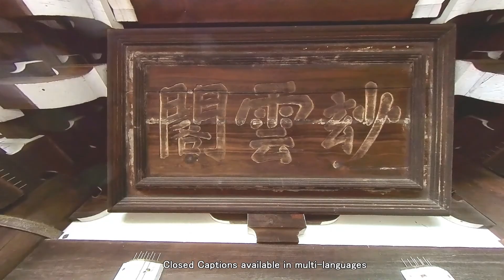【100倍楽しむ京都観光】仏の一生を現わす庭園と秋の紅葉が楽しめる東福寺 Toufukuji Temple, Gardens representing life of Buddha, Kyoto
秋の紅葉を愉しむための絶好な京都の寺院、東福寺をお届けします。
◆13世紀前半に19年をかけて創建された臨済宗東福寺派の大本山。京都五山の四位に位置する由緒あるお寺。
◆見所は、境内の南にある三門、方丈を囲むようにして作られた４つの枯山水庭園、そして季節を問わず愉しむことができるもみじ。
境内の南にある三門は、禅寺の三門としては日本最古にして最大。秋にのみ二階に上って、境内のみならず近隣の山々を臨むことができます。
境内の中心にある方丈を囲んで東西南北にある４つの庭園は、重森三玲によって1939年に作庭され、釈迦の一生を表す8つの局面になぞらえて「八相の庭」とも呼ばれており、それぞれに趣き深い造りを十分に堪能することができます。
境内にはもみじが多く植えられており、秋には美しく色づいたもみじを、新緑の季節には生き生きと輝く青もみじを愉しむことができます。特に、「通天橋（つうてんきょう）」と呼ばれる長さ約27ｍの屋根付きの木造橋から眺める紅葉は絶景です。

◆関連動画＆情報
京都観光マップ

***  please turn on Closed Captions to read explanation of this temple and the garden  ***
◆ Toufuku-ji inKyoto is the head temple of the Tofukuji school of the Rinsai sect, which was built over 19 years in the first half of the 13th century. A venerable temple that ranks fourth among all Zen temples in Kyoto.
◆The highlights are the Sanmon Gate in the south of the precincts, the four gardens that surround Hojo, and the maple that can be enjoyed regardless of the season.
The Sanmon in the south of the precincts is the oldest and largest Zen temple in Japan. You can only go upstairs in the fall.
The four gardens in the north, south, east, and west surrounding Hojo in the center of the precincts were created by Mirei Shigemori in 1939, and are also called "Hasso no Niwa" in analogy to the eight phases that represent the life of Buddha. I will.
Many maple trees are planted in the precincts, and you can enjoy beautifully colored maple leaves in autumn and vividly shining blue maple leaves in the fresh green season. In particular, the autumn colors seen from the 27m-long covered wooden bridge called "Tsutenkyo" are spectacular.

◆Related Information
Guide Info.